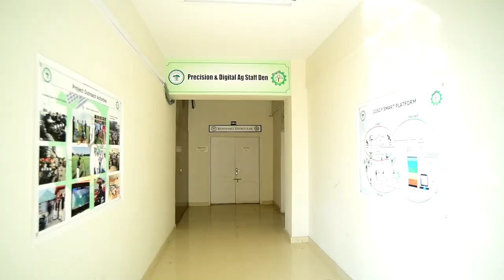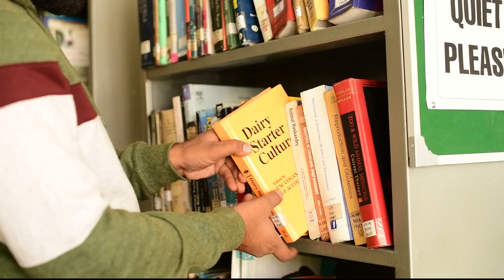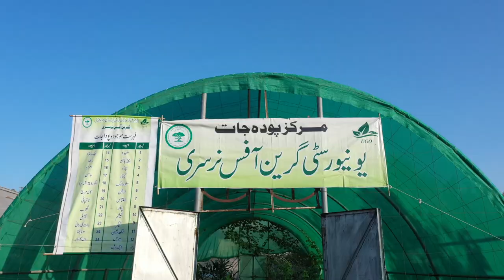Arid Documentary NOV 26 2021